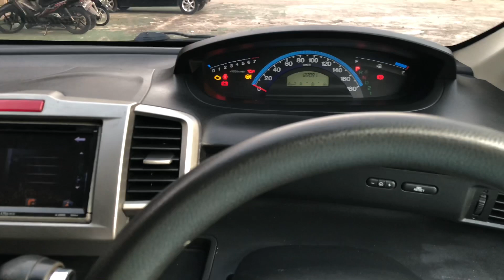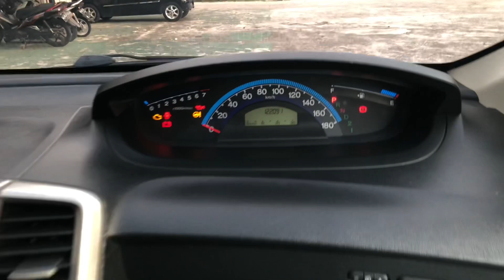Mobil Bekas Mewah Murah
HONDA FREED PSD 2009
HARGA CASH 118JT
DP38JT
Angsuran 3,3/4TH

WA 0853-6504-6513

Info Unit terbaru Harga,Type,Foto Unit Silahkan Follow Akun Instagram Resmi Mobilmurahpekanbaru atau Klik Link Instgram